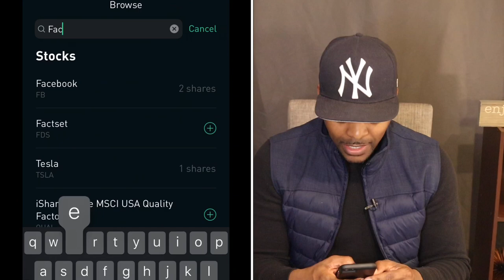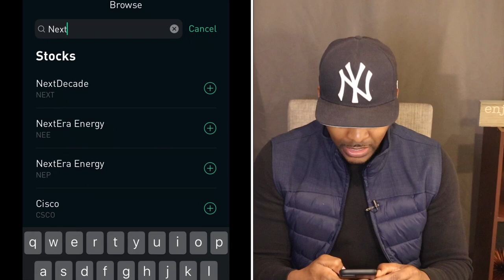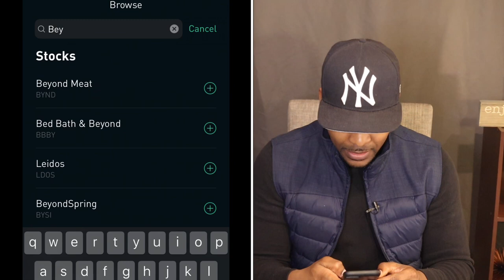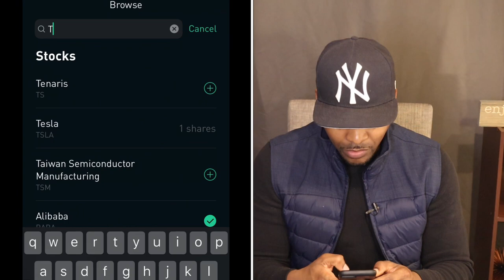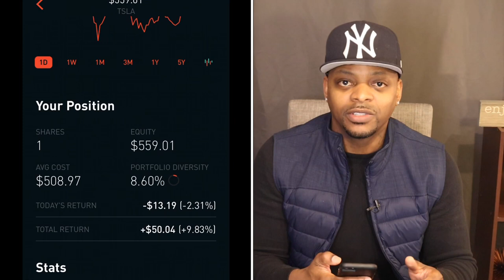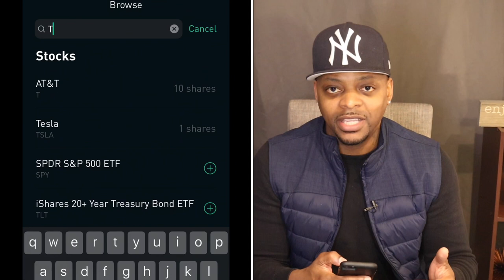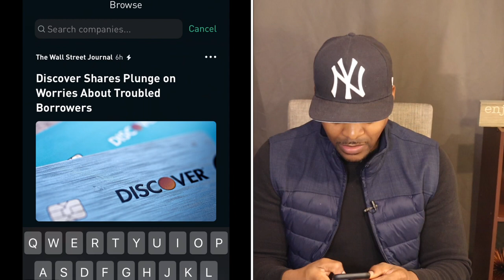6 Growth Stocks to own on Robinhood | Do you own these?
In this video I share 6th Growth Stocks to consider while the market is at an All-Time High. Some I currently own and some I’m strongly considering. Find out which ones in the video. Watch til the end to see what stocks  I received from those who signed up using my link.

I'm Chris, a DEBT FREE Millennial, a 2 Time Best-Selling Author and I’ve been an entrepreneur for over 10 years. Over time, I have built a mini-empire in which I Coach-Consult-Speak-and-Write Books. I also work with Brands and Businesses on special projects.  I founded a nonprofit, Grand CITY Sports, Inc. in 2008 where I work with promising youth, returning citizens and detention youth. Here on YouTube however, I teach entrepreneurs and aspiring entrepreneurs how to build a successful business, monetize their personal brand and become debt free. This channel takes you through my journey of building my business from the ground up, while sharing information on hardships, how I achieve success, build wealth, save and invest. I share all of this in hopes that it helps you in some way.

EACH WEEK, the Deeper Than Sports series highlights some of the interesting parts of my week along with showing me purchasing dividend stock with the robinhood app. My goal is to generate more passive income through purchasing shares of high quality dividend paying companies.